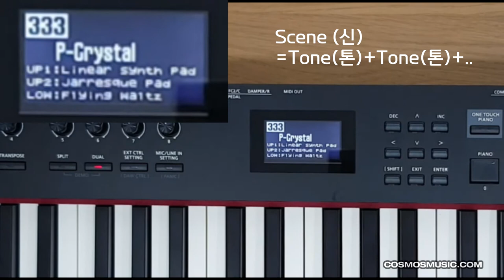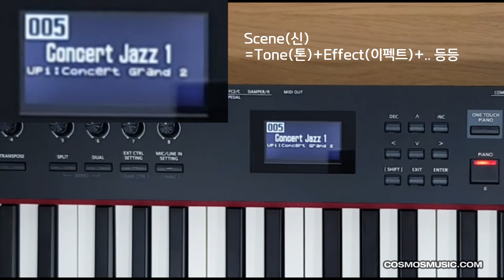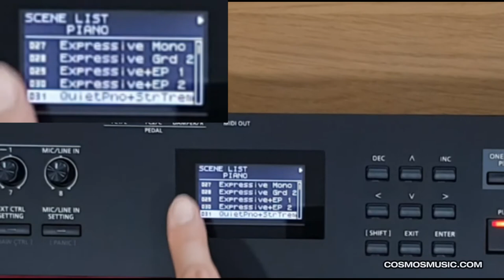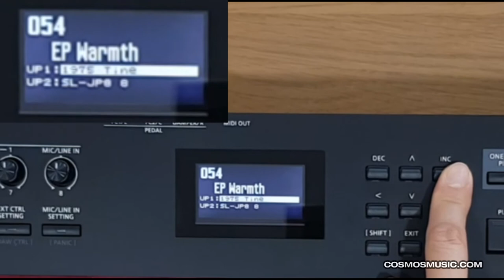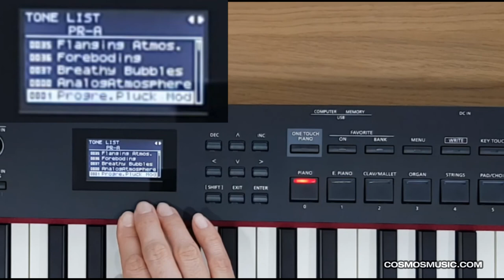Roland RD-88 영상 매뉴얼 2 - 음색 바꾸기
강사 - 노송